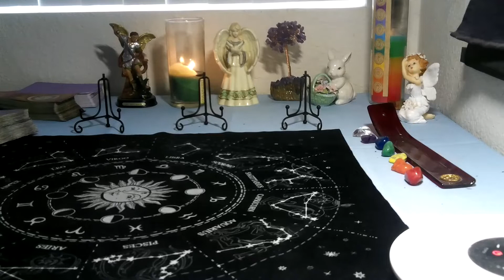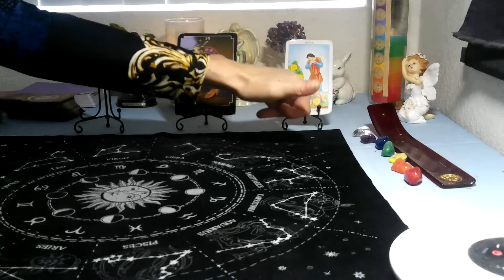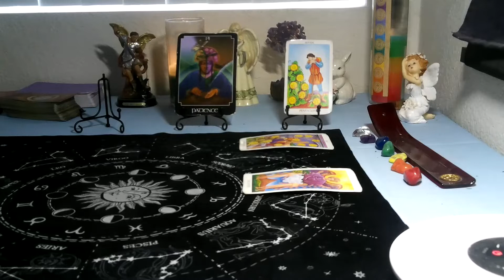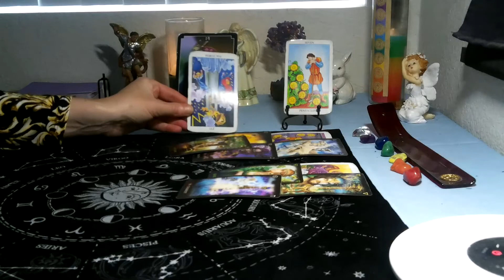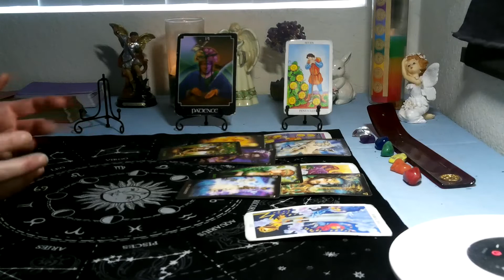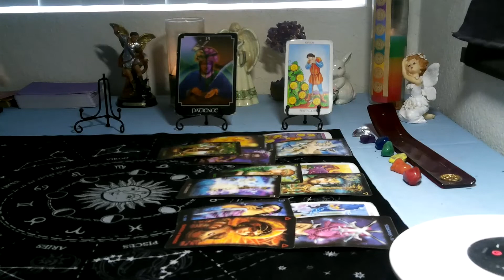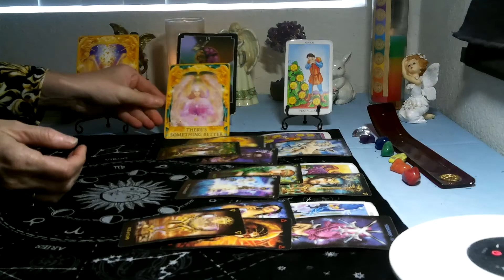GEMINI /CANCER CUSP- MAY 2021 (21ST -31ST ) "SOMETHING BETTER IS AROUND THE CORNER!"